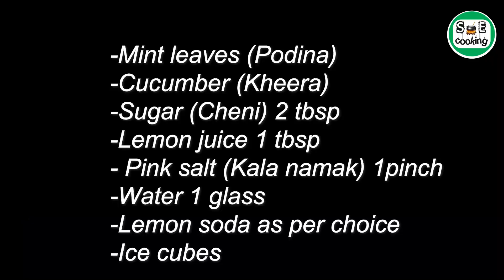Refreshing Cucumber Drink |Perfect Summer Beverage |Summer drink recipe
Refreshing Cucumber Drink: A Perfect Summer Beverage
In this episode, we present to you an absolute summer sensation: the Cucumber Drink.
Our cucumber drink is not only incredibly easy to make but also bursting with flavors that will instantly transport you to a tropical paradise.
Whether you're hosting a summer party, lounging by the pool, or simply seeking a healthier alternative to sugary drinks, this cucumber concoction is a game-changer. It's the perfect beverage to cool down, hydrate, and revitalize you on hot, sunny days.
Join us in this journey of flavors and textures as we sip this invigorating cucumber drink.
Ingredients:
Mint leaves (Podina)
Cucumber (Kheera)
Sugar (Cheni) 2tbsp
Lemon juice 1tbsp
 Pink salt (Kala namak) 1pinch
Water 1 glass
Lemon soda as per choice
Ice cubes
Method:
-Peel the cucumber and cut into pieces.
-In blender add mint leaves, cucumber cubes, lemon juice and water, blend well.
-Strain with the help of strainer.
-In serving glass add ice cubes, lemon slice, pink salt and prepared cucumber drink, stir it.
-(Add lemon soda as per choice).
-Decorate with cucumber and lemon slice.
Urdu mein tarika:
-Blender mein cheely hoey kheery, podina ke patty, lemon juice or pani dal kar achi tarha blend kren.
-Strainer ki madad sy chan len.
-Serving glass mein barf cubes, lemon slice. Kala namak or kheera ka teyar drink dal kar mix kren.
-Lemon soda apni marzi ke mutabiq add kr sakte hain.
-Kheera or lemon slice sy decorate kren.